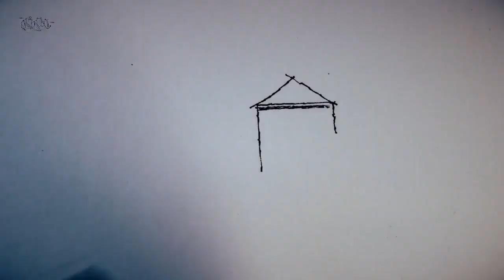Architectural Sketching 149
Materials Used in this Video:
- Pilot Presice RT V5 RT Pen.
- Sharpie Permanent Ink Pen with Fine Nib
- 67lb Exact Vellum Britol Paper.
- Chartpak markers.

 Thank you so much and hope you have an amazing day!!